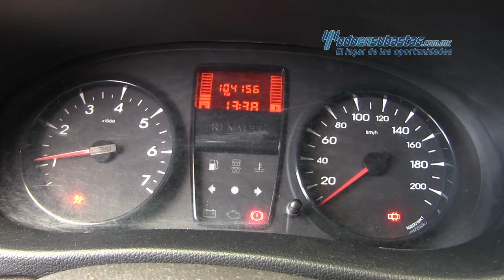RENAULT KANGOO - 2015 116845